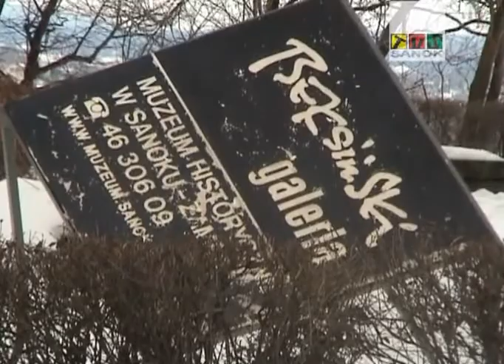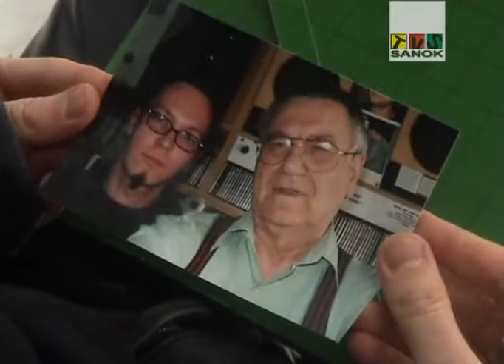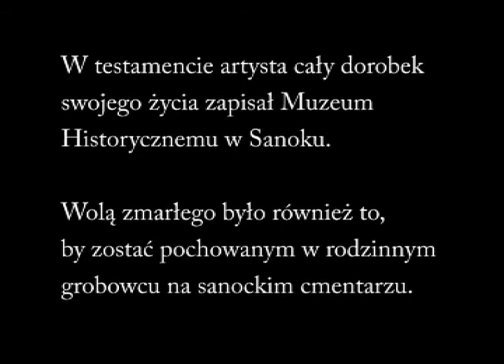Zdzislaw Beksinski - reportaz po smierci TV Sanok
Reportaż "Testament" nakręcony tuż po tragicznej śmierci Zdzisława Beksińskiego w lutym 2005 roku.